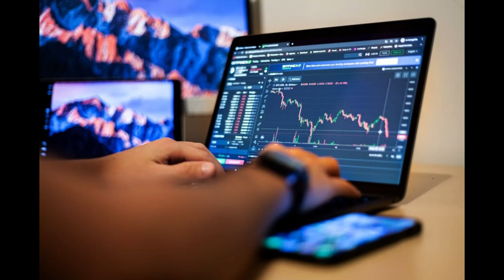PERCHÈ INVESTIRE NEL FOREX